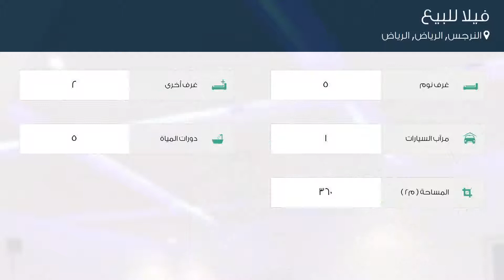فيلا للبيع في شارع محمد المنوفي, حي النرجس, مدينة الرياض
تفاصيل العرض:-

رقم: 3661427

ميزات:-

5 الغرف, 2 غرف أخرى, 5 عدد دورات المياه, 1 سعة مرآب السيارات, مسبح, غرفة خادمة, غرفة سائق, سكني, تجاري, صالة